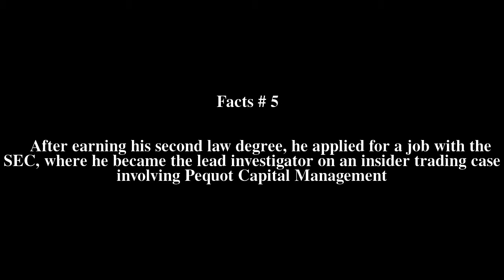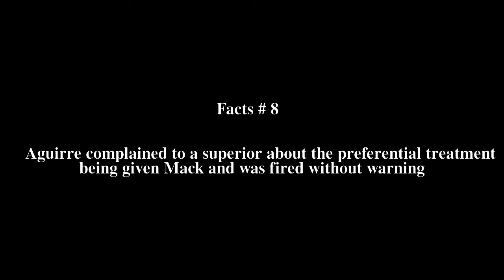Gary J. Aguirre Top # 15 Facts